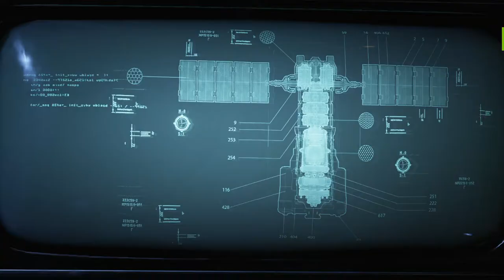GEARS 5 - Walkthrough Gameplay Part 1 - PC 1080p (NO COMMENTARY)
Synopsis. Gears 5 takes place months after the events of Gears of War 4 and
focuses on Kait Diaz (Laura Bailey), an Outsider who is descended from Myrrah (Carolyn Seymour), Queen of the Locust Horde. As Kait, the player must uncover the origins of the Locust and the truth behind her family history.

Pc Configuration:
Case : Thermaltake Versa H22.
Motherboard: ASRock Z97 Anniversary
Video Card : Nvidia GeForce GTX 1660 TI OC 6 GB.
Memory Ram: HyperX Fury 4x4 gb DDr3 1600 Mhz.
Processor: Intel Intel® Core™ i7-4770K Processor
HDD: WDC - 2TB.